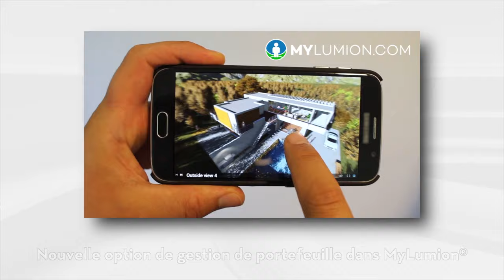Lumion 6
LA MEILLEURE FACON DE COMMUNIQUER POUR LES ARCHITECTES

Une bonne présentation est le meilleur moyen pour convaincre un client. Lumion a rendu cela possible. Vous pouvez créer facilement et rapidement votre présentation de qualité par vous-même. Des designers du monde entier utilisent Lumion comme solution la plus rapide, des images impressionnantes et des vidéos à couper le souffle. Connu pour sa simplicité de travail et sa facilité d’utilisation, Lumion est déjà utilisé par 51 des 100 plus grands cabinets d’architectes.

Lumion 6 fait passer vos présentations au niveau supérieur grâce à ses nouvelles textures de verre, son amélioration des réflexions, ses jeux d’éclairages ainsi que pleins d’autres nouvelles caractéristiques.

Disponible depuis le 3 Novembre 2015